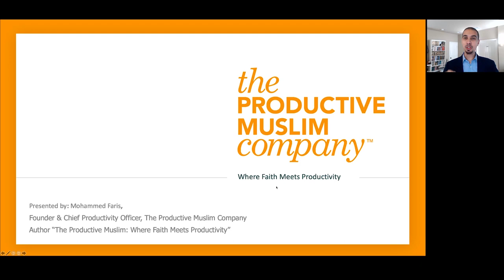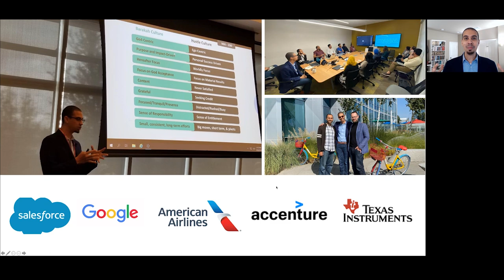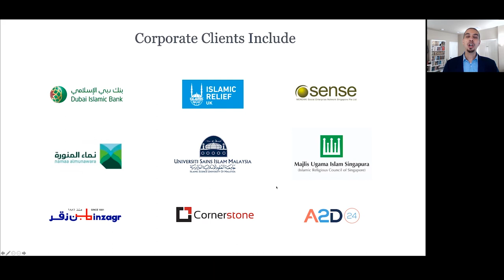What We Do @ The Productive Muslim Company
Are you living the best version of yourself: spiritually, physically, and socially? This is the question that drives everything we do at The Productive Muslim Company.

We understand how important it is for you to be the best version of yourself at home, work, and in your community.

Our mission is to help you bridge the gap between who you are today and who you want to be – spiritually, physically, and socially.